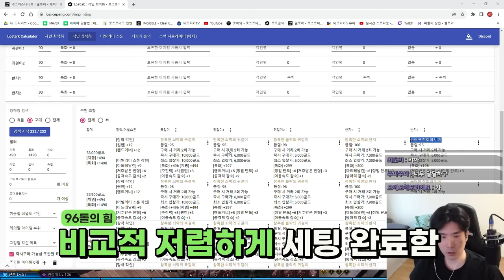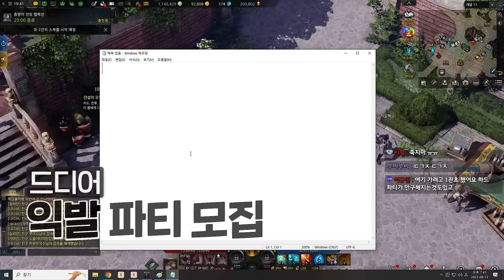개쩌는 핸드거너 발탄익스 출격 [로스트아크]